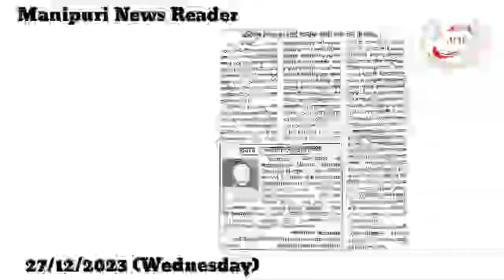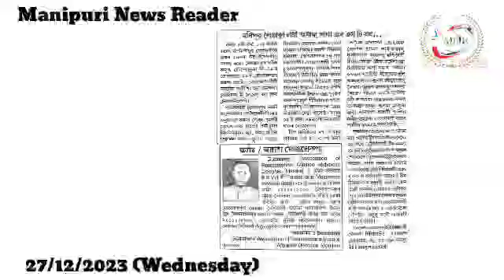👉Assam Riflesna Thinglaroi Haina Chief Minister na Fongdokhrabasu Amuk Hanna Thatlaga Lamkhangdagi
👉Assam Riflesna Thinglaroi Haina Chief Minister na Fongdokhrabasu Amuk Hanna Thatlaga Lamkhangdagi Halhallakhre